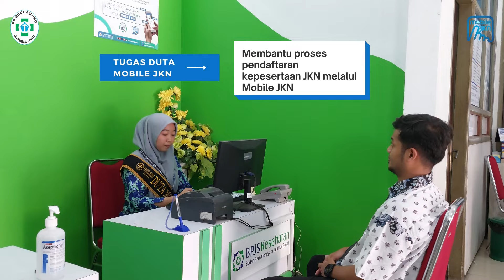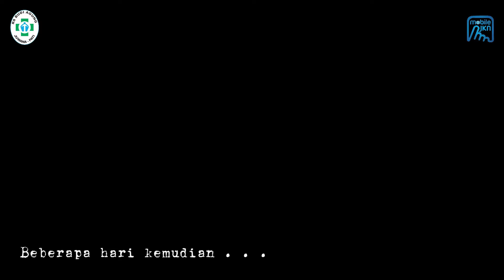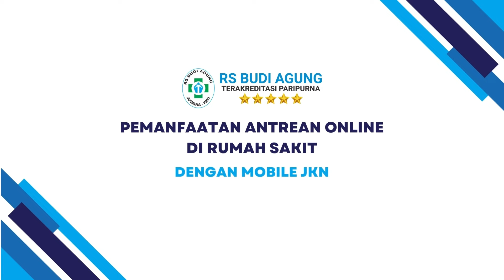Pemanfaatan Antrean Online di Rumah Sakit Dengan Mobile JKN 📲 - RS Budi Agung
Capek Antre Berjam-jam di Rumah Sakit?
Yuk, Manfaatkan Mobile JKN!

Dengan Mobile JKN, kamu bisa daftar antrian secara online, kapan saja dan di mana saja. Tidak perlu lagi datang pagi-pagi buta untuk mendapatkan nomor antrian. Cukup buka aplikasi Mobile JKN.

Yuk, sama-sama kita manfaatkan teknologi untuk mendapatkan pelayanan kesehatan yang lebih baik!